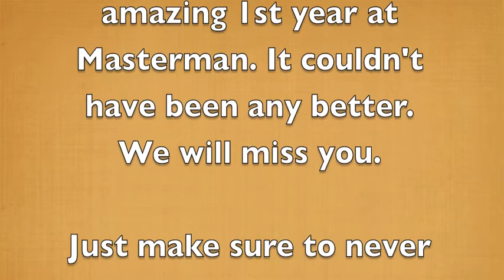Thank You Ms. Zuzga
Ms. Zuzga from Masterman - End of the year - Thank You - 2014